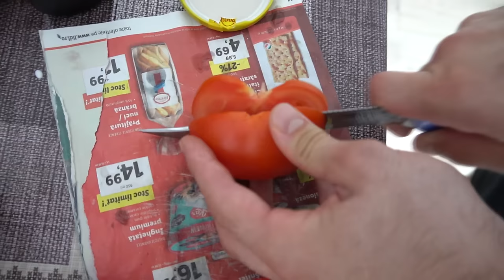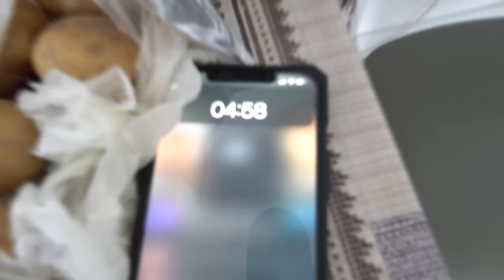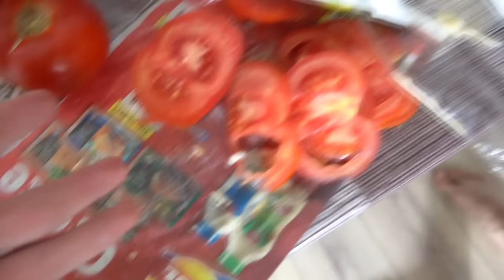Am făcut Burger ca un bucătar barbat adevărat